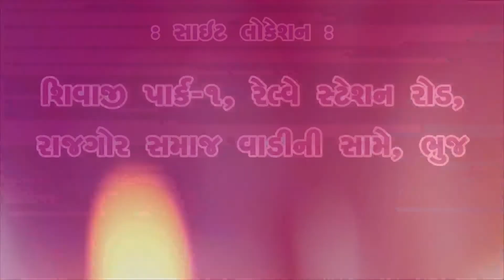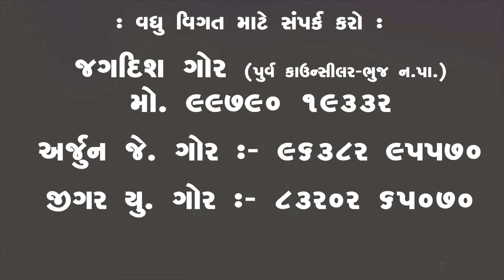ભુજ શહેરની ફૂડ જંકશન હોટલ ખાતે આંગન ઓફ કચ્છ અને ઇનરવ્હીલ ક્લબ ઓફ ભુજ કેપિટલ દ્વારા એક્ઝિબિશન..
bhuj shaherani fud jankshan hotal khate aangan of kachch inaravhil klab of bhuj kepital dvara objhisibishan

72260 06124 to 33